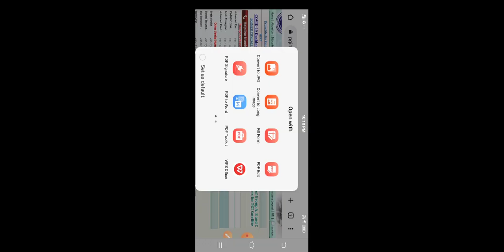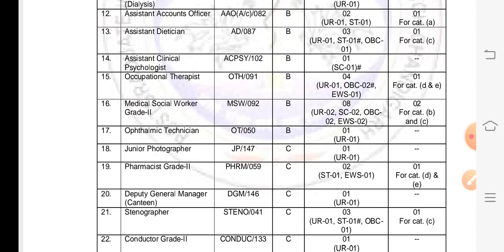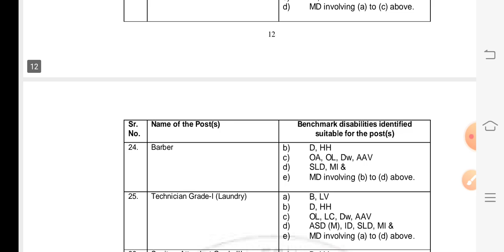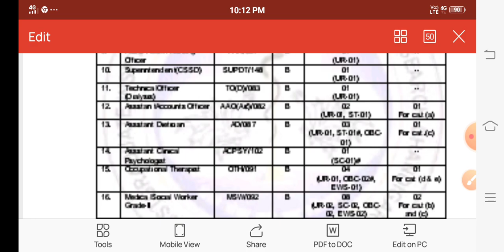PGIMER | Vacancy For Pharmacist | D.Pharm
Note-
निचे दी गयी Official Website जरूर Open करके देखे जिससे आपको Current Vacancy के बारे में पता चल सके!

Pharmacy Impact